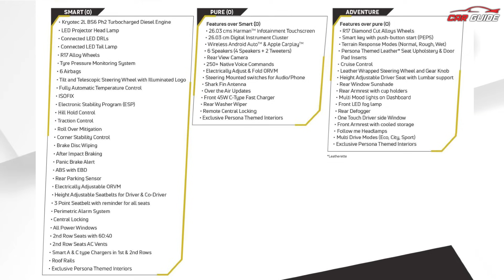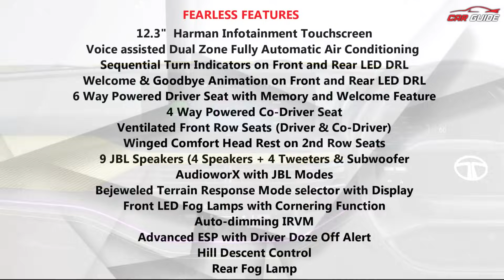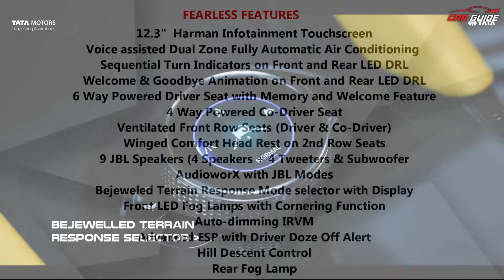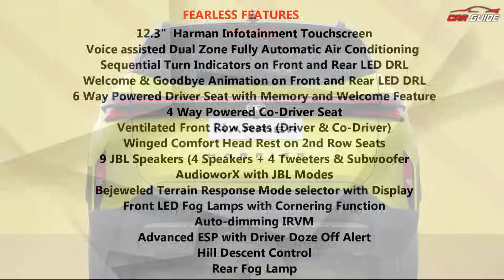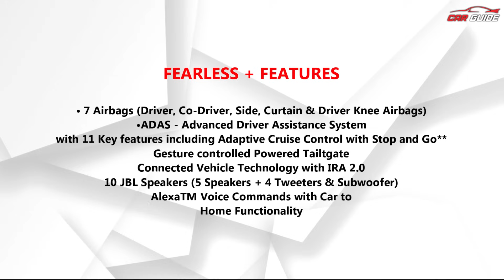Tata Harrier Facelift FEARLESS Variant Explained | Top Variants Details | Drive Review Soon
Latest Car Reviews India | All New Tata Harrier 2023 is all set to launch in a few days aur iss video mein hum iske FEARLESS Variant ke baarien mein baat karenge. Tata Harrier Facelift FEARLESS variant yani ki top model ke bhi aage 4 alag alag variants hai, Fearless, Fearless Dark, Fearless+, Fearless + Dark aur aage inmein manual aur automatic variants bhi available honge. Tata Harrier Facelift ke FEARLESS variants mein aapko ADAS, Powered Tailgate, 10 JBL Speakers, Panoramic sunroof, R19 inch alloy wheels, tan and black interior, 360 degree camera, front parking sensors aur aese bahut se features milenge. Tata Harrier 2023 ka direct competition hota hai with the MG Hector 2023, Mahindra XUV700, Mahindra Scoprio N, Jeep Compass, Hyundai Creta top variant, Kia Seltos top variant ke sath bhi.